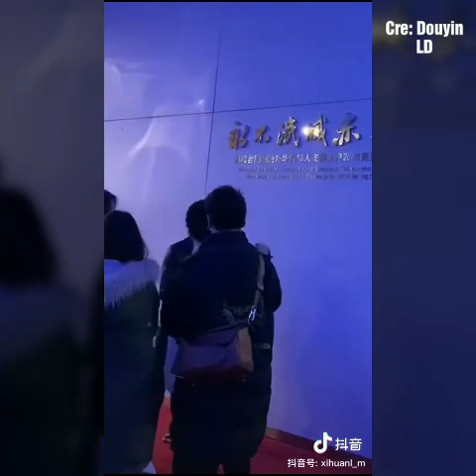王一博 Wangyibo Fancam P6